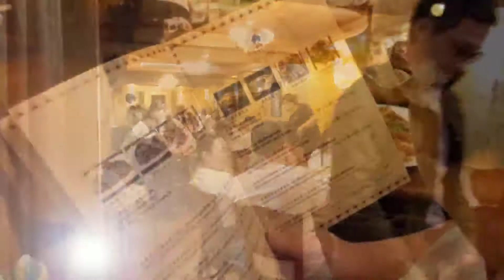Meeting เขยสะใภ้ไต้หวัน2021 บรรยากาศอบอุ่น อาหารอร่อย | งานนี้รวมคนหน้าตาดี 50 คน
3 /9 /2021 เวลา 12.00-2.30 น.

เป็นครั้งแรกที่ได้เจอกับคนไทยเยอะขนาดในไต้หวัน  1 ปี 2 เดือน โรคโควิดระบาดหลายๆประเทศ จึงทำให้ไม่ได้กลับบ้านที่ไทยเลย "เพราะมีลูกน้อย" ไม่อยากเอาลูกไปเสี่ยง ไปลำบาก

อดทนอยู่ไต้หวันต่อไปก่อน จนกว่าสถานะการณ์ทุกอย่างจะดีขึ้น

ไม่ใช่ว่าที่ไต้หวันไม่มี แต่ไม่ถูกปากมากกว่า สามีเองก็ไม่เชี่ยวชาญในการ หาร้านอาหารไทยอร่อยๆ
ได้แต่พาเมียไปทานของเผ็ดๆ ผัดๆ แกงๆ ที่คล้ายๆของไทยแต่ก็ไม่ได้เหมือนชะทีเดียว

แต่อย่างไรก็ตาม ไม่ว่าจะกินอะไร ที่ใหน ก็ไม่เท่ากินกับใคร วันนี้วันดี บรรยากาศด้วย อะไรด้วย

ถึงแม้ไม่ได้กินอะไรเข้าไปมาก นอกจากส้มตำ กับรวมมิตร  แต่กับรู้สึกอร่อยมากๆเฉยเลย หัวใจมันฟูอ่ะคะ

หันไปทางไหนทุกคนก็พูดไทย

ขอบคุณแอดมินที่จัดงานนี้ขึ้นมา ขอบคุณทุกคนที่อยู่ในงาน ขอบคุณสามีที่ขับรถไปส่ง ถึงแม้จะตื่นสายก็ตาม

ด้วยรัก  และเคารพ